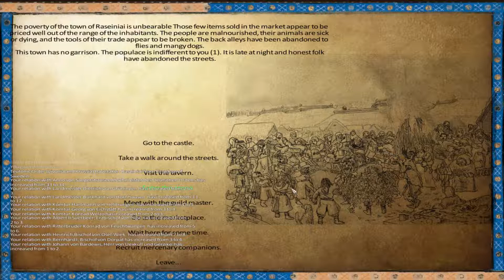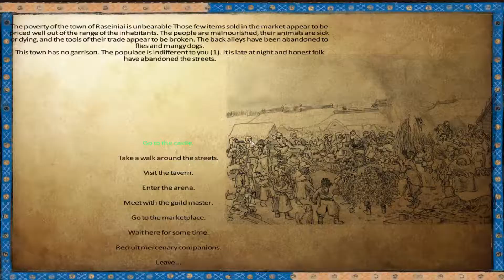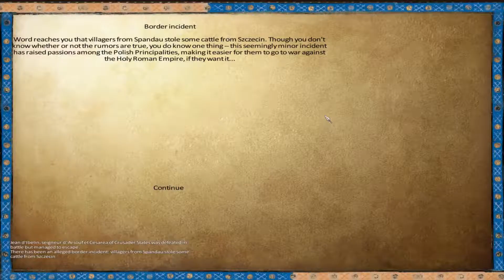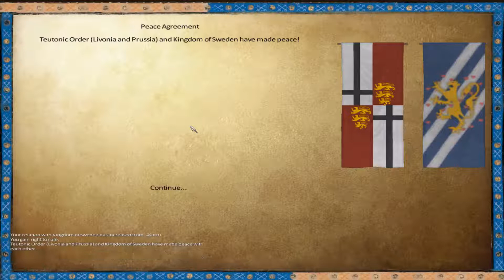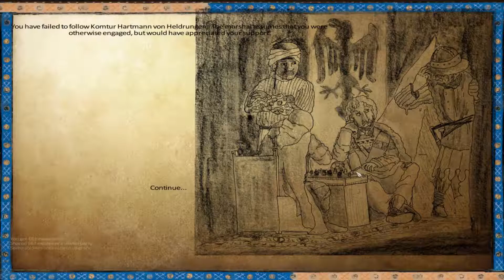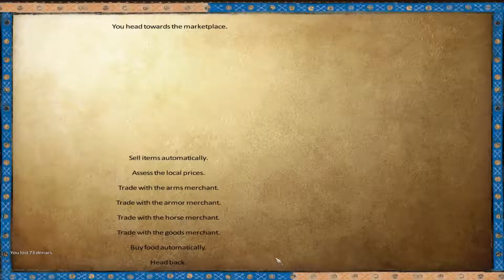Let's Play Mount and Blade: Warband - Anno Domini 1257 (Willhelm) #52